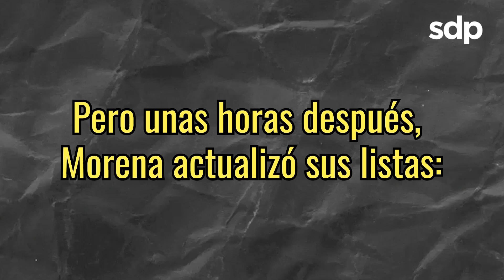MARCELO regresa con MORENA 🧐 y JAVIER CORRAL cambia de COLOR 🤨: así quedaría el CONGRESO con la "4T"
Morena cambió sus listas de plurinominales al Senado y a la Cámara de Diputados. Entre los que más resaltan: Marcelo Ebrard, Gerardo Fernández Noroña, Javier Corral, Adán Augusto López, entre otros.